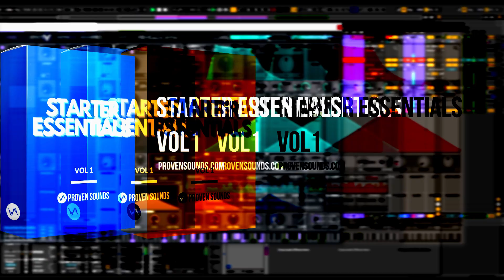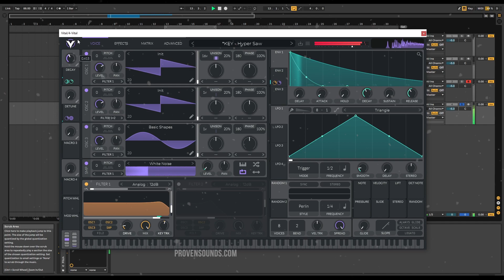25 Vital Presets Pack [FREE]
hi made a new free pack hope you enjoy 😀

Includes 25 Vital synth presets:
1 Arp
7 Basses
5 Keys
3 Leads
3 Pads
6 Plucks